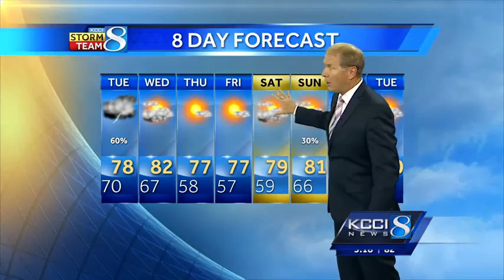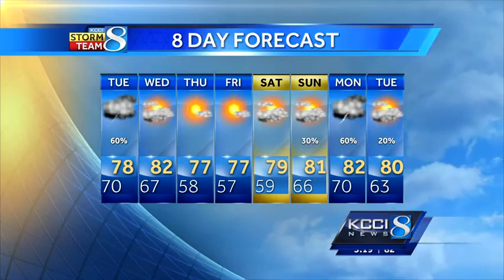Videocast: Storms to continue into Tuesday